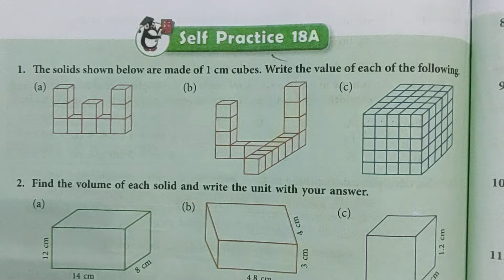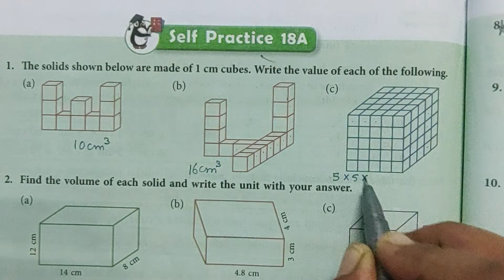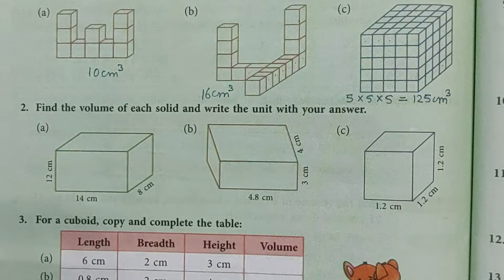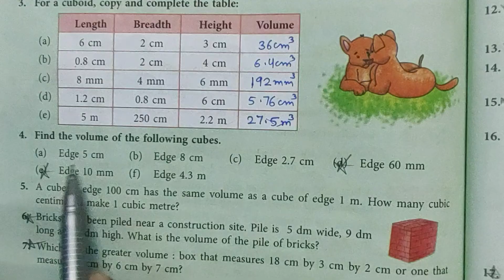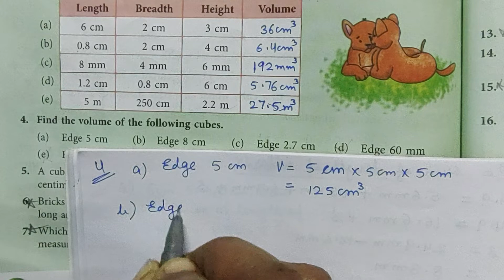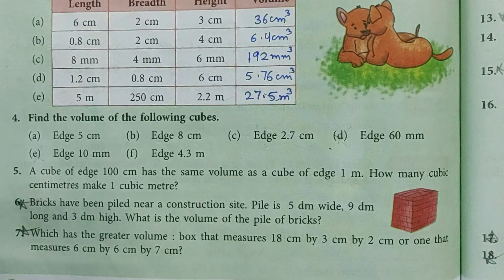Class 5 | New Learning Composite Mathematics | Chapter-18 | Self Practice 18A (Questions 1 to 4)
With the help of this video you can understand and solve the questions from 1 to 4 given in Self practice 18A